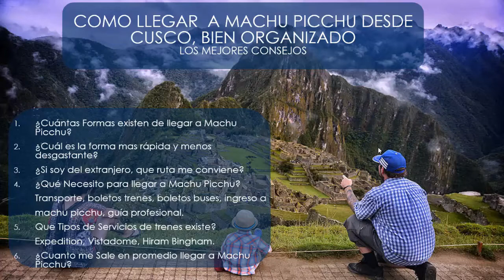🇵🇪 Como llegar a Machu Picchu desde Cusco 2022 | Perú Vip | Turismólogos 🇲🇽🇧🇷🇺🇸🇦🇷🇨🇴🇨🇱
✔Escríbenos a nuestro WhatsApp Corporativo:
✆ Si ves esto desde tu celular, Clic directo y Pregunta. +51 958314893 y/o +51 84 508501. (Respuesta inmediata) (Habilitado las 24/7).

TOURS TOPS & POPULARES DE 1 y ½ DIA:
✈1 Día Machu Picchu en Tren expedition y/o Voayager “Culturales” (Opción 1)